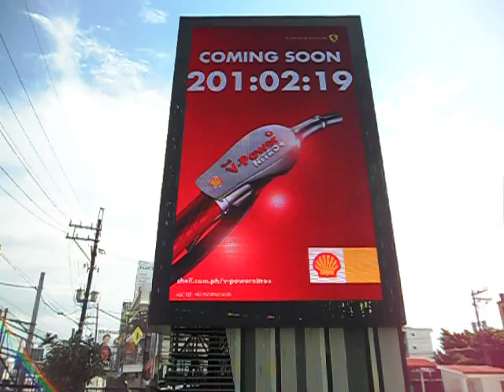Shell EDSA LED Billboard - Countdown Timer